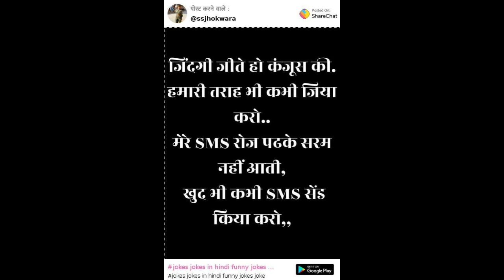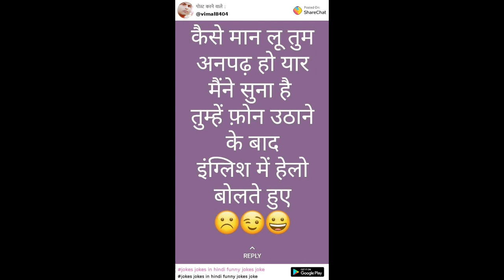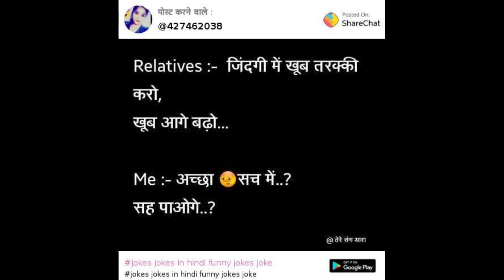FUNNY VIDEO || COMEDY VIDEOS || JOKES VIDEO || मजेदार वीडियो हास्य वीडियो || VERY FUNNY COMEDY VIDEO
ओनली यू ट्यूब चैनल मैथ सर 7272

funny memes

YOUR QUERIES ~

YOUTUBE VIDEO
YOUTUBE LAUGHING VIDEO
YOUTUBE LAUGHING VIDEOS
COMEDY IMAGE
COMEDY VIDEOS
COMEDY VIDEO
FUNNY VIDEO
FUNNY VIDEOS
MEMES VIDEOS
MEMES YOUTUBE VIDEO
LAUGHING VIDEO
LAUGH VIDEOS
COMEDY COMEDY FUNNY VIDEO
 COMEDY VIDEOS
LAUGH VIDEO
Very Funny comedy video